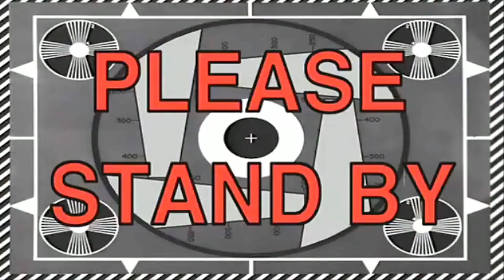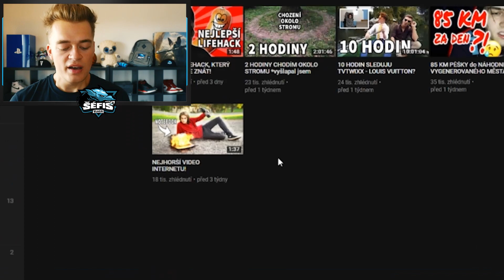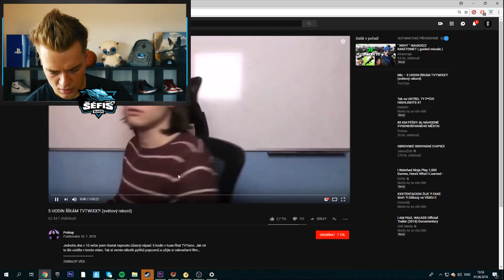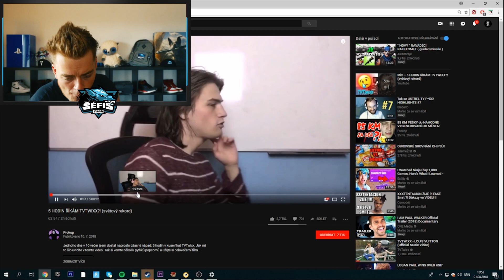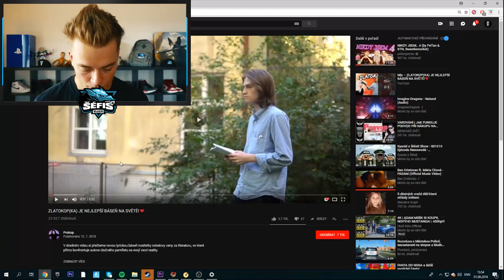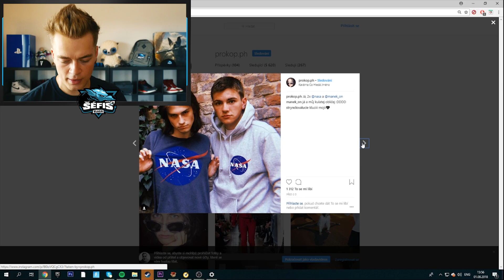TAK TOHLE JE UŽ MOC!